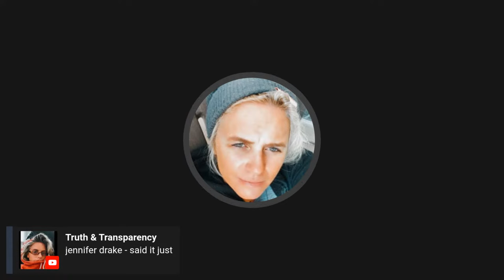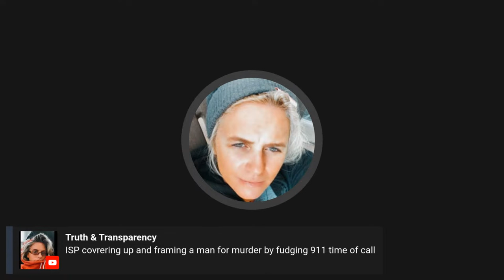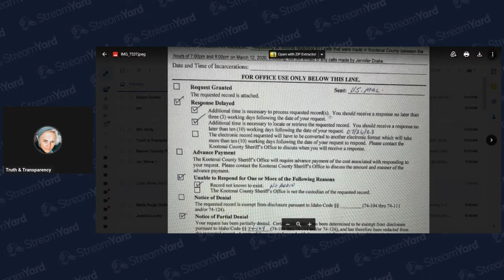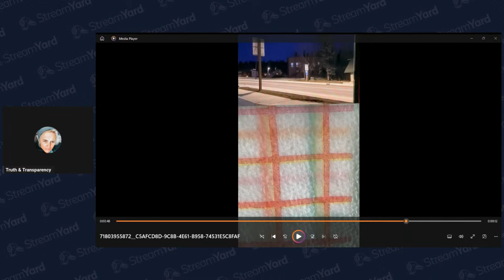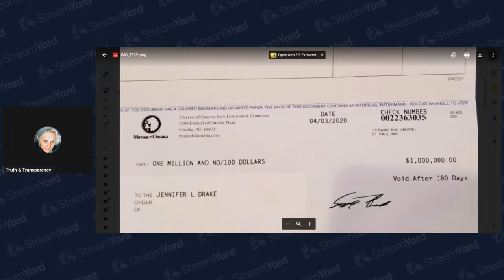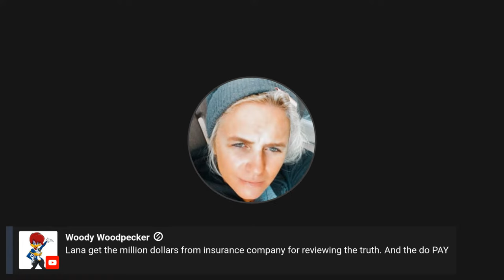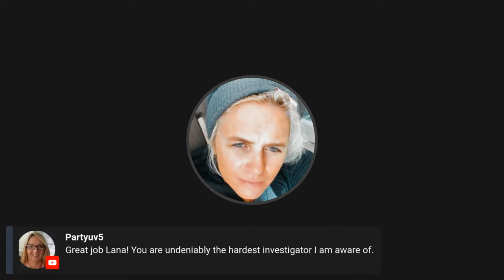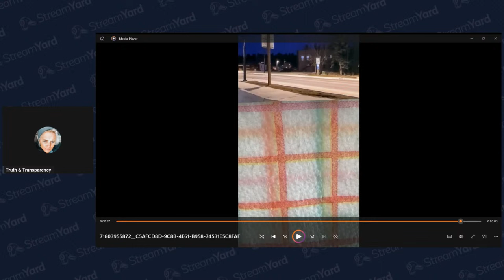Who Really Killed Brian Drake | The 911-Call of Jennifer Drake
Who really killed Brian Drake. It was not Doctor Daniel Moore. Here is the 911-call that ISP claimed was made by Jennifer Drake just moments after her husband was shot. Sorry, but according to the records - this phone call made by Jennifer Drake happened a good - 1 hour and 30 minutes to 2 hours later!